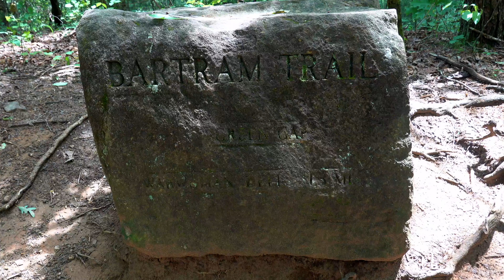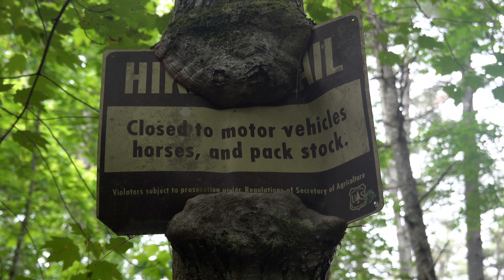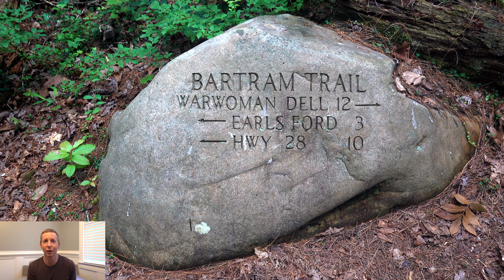Solo Thru Hiking the 114 Mile Bartram Trail - Episode 3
In early June 2021 I set out to thru hike (hiking end to end in one trip) all 114 miles of the Bartram Trail, alone. This video is episode 3, the final episode, of that journey, and covers days 5 and 6, hiking from mile 84.1 at Wilson Gap, to the end (114 miles in total). Waterfalls, cascades, wildflowers, wild blueberry eating - and finally I drop down to the famous, wild and scenic Chattooga River. My hike comes to an end at Russell Bridge along the Chattooga River, but the adventure that is represented in this final episode lives on in my memories, until the next adventure…. Enjoy!

—My Bartram Trail GPX files: This link takes you to the Trip Planners page on my website, where you can find the Bartram Trail GPX files. This includes water and campsite location waypoints that I mapped along the way. You can use these in combination with any GPS map application. I use a free one called Gaia. It works great because I can use it in airplane mode (doesn’t drain my battery) and still know my precise location on trail.

—Gaia GPS Free GPS reader app that I used for this hike (and others).

—Bartram Trail Southern Terminus Parking . There is another lot on the other side of the bridge on the same side of the road.

—Bartram Trail Northern Terminus Parking This is the closest parking lot. You still have to hike 5.1 miles north on the Bartram Trail to get to the northern terminus at the top of Cheoah Bald.

—Alternate Northern Terminus Parking at Stecoah Gap if you hike the Appalachian Trail to the top of Cheoah Bald This would be a fun alternate to get to Cheoah Bald.

—Bartram Trail Conservancy Trail info, volunteer opportunities, and donations to support the trail.

—Nantahala Outdoor Center Great place to contact for a list of shuttle providers that service the Bartram Trail, as well as a rafting or kayaking adventure on the Nantahala River if you want to add that to your Bartram Trail adventure.

—Wildwater Rafting (Chattooga River) In case you want to add a Chattooga River rafting trip to your Bartram Trail adventure. The Chattooga River bears a Wild and Scenic River designation, is classic southeastern whitewater, and was featured in the 70s film “Deliverance.”

—Chica & Sunset’s Hostel in Franklin I have not personally stayed here, but always hear great things about them from other backpackers (and they are AT thru-hikers themselves!).

*Other Resources*

—Current gear I'm using, as well as all of my thru-hike gear lists

—My blog, including my Appalachian Trail, Continental Divide Trail, and Benton MacKaye Trail thru-hike journals and stories

Happy Trails!
--Hungry Cat

While this doesn’t affect you or the price you see on Amazon, I do get a tiny commission if you purchase something through my link. This just helps me to offset the cost of making videos here on YouTube and to continue bringing you content. Thank you for your support!